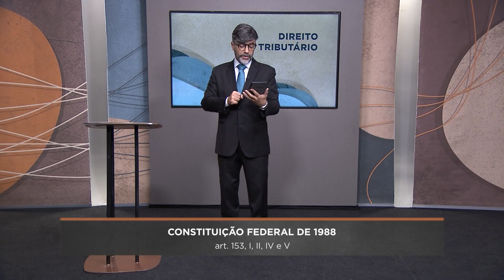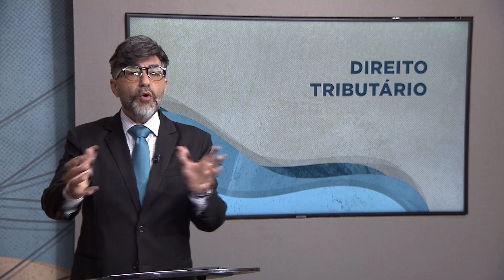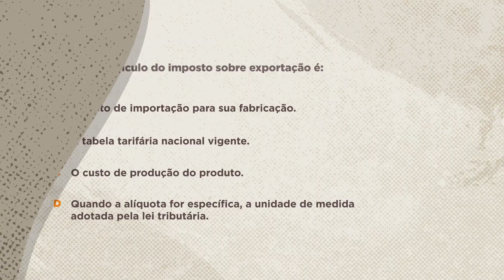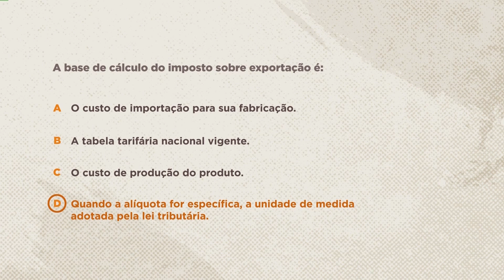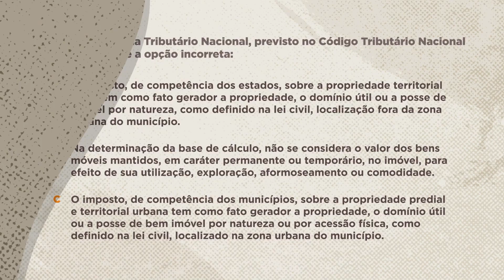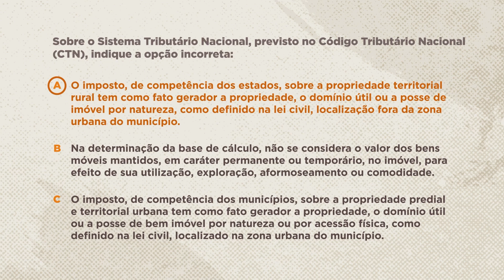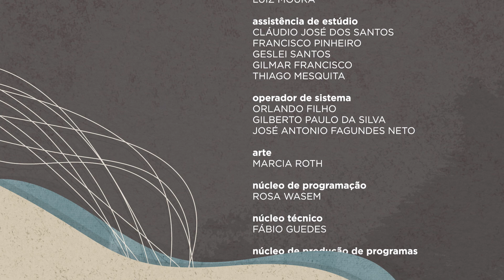👨 Saber Direito – Direito Tributário - Aula 1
No Saber Direito desta semana, o professor Luciano de Almeida Pereira traz um curso sobre Direito Tributário. Durante as cinco aulas, ele vai fazer uma introdução à tributação aduaneira, abordar os aspectos material e espacial dos procedimentos. Ele vai tratar, ainda, das questões relevantes sobre as linhas finais do imposto de importação.